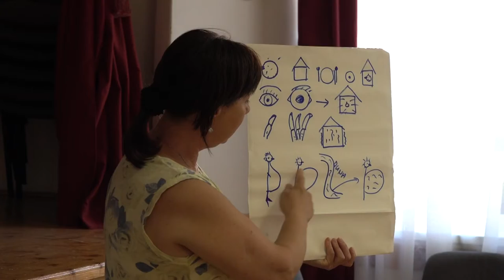Székely néptáncok, rovásírás-tanulás, ősi kultúrák, szokások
Izgalmas kalandban lehetett részük azoknak a gyerekeknek, akik a hagyományos néptánc és kézműves táborba jelentkeztek. A fiatalok megismerkedtek a székely néptáncokkal, a rovásírással és ősi kultúrákkal, szokásokkal is.